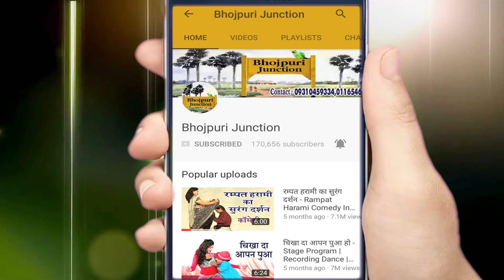इस बार छठ पर्व पे यही गाना बजेगा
Ganga Music presents Bhojpuri Chhath Pooja Video Song 2017 का सुपरहिट छठ गीत - इस बार छठ पर्व पे यही गाना बजेगा - Bhojpuri Chhath Geet 2017

Album – Kharna Se Pehle Pa Jaibu